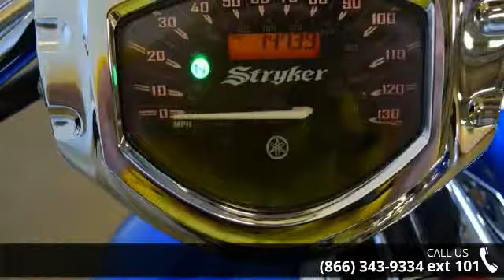2011 Yamaha Stryker - RideNow Powersports Peoria - Peori...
2011 Yamaha Stryker Condition: Used Mileage: 14737 Exterior Color: Blue Interior Color: Blue Stock